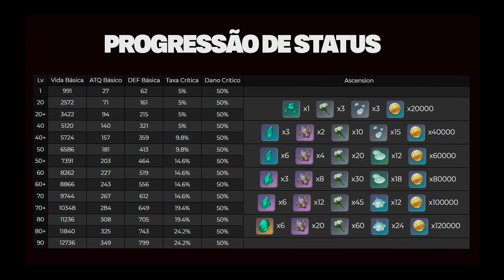GUIA ATUALIZADO XIAO - MELHOR ARMA, ARTEFATO, BUILD E TIME - GENSHIN IMPACT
Guia do Xiao. Neste guia objetivo e completo você vai conhecer tudo sobre este incrível personagem, de Genshin Impact.  Você vai descobrir que esse personagem é uma excelente DPS, 5 estrelas, do elemento anemo, que utiliza lança como arma. Começamos com seus pontos fortes e fracos. Resumo de sua história, curiosidades e melhor função do personagem. Também vamos analisar a melhor build F2P.  Ver as melhores armas (3, 4 e 5 estrelas), melhores artefatos (para começo e late game), melhores constelações, talentos e composição de time, gameplay e mecânica de jogo.

No final indico quais são os status que você deve buscar em cada quesito para ter um bom resultado com o personagem.  Com a melhor build para a Xiao.

Você vai descobrir muitas dicas interessantes para este personagem incrível.